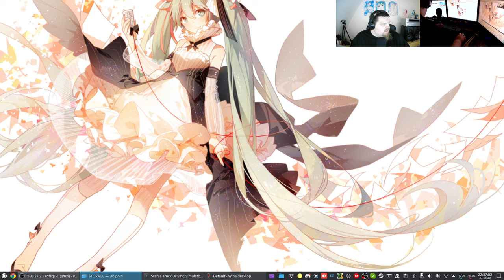Let´s Play STDS - Scania Truck Driving Simulator #12